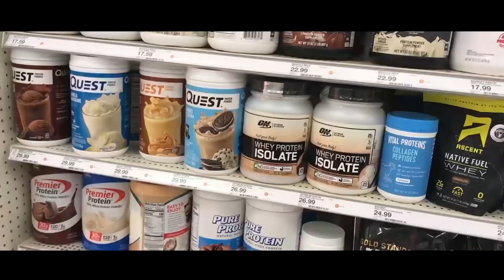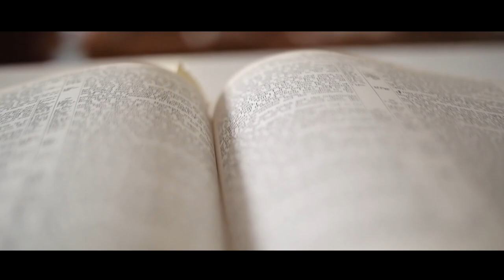Drawing myself naked - The Nude Self Portrait Experiment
Welcome to my most intimate video so far! This week I tried a nude self portrait experiment (or shall we call it “nude self-portrait challenge”?), something I’ve never done before! In this video I’m not only getting progressively naked, but I’m going to chat with you about body image, self esteem and confidence, social pressure, canons of beauty and much much more!
I definitely recommend this experiment to all of you, here are the rules in three steps:

[Day One]

First exercise: You have 10 minutes to draw (without using a mirror) an image of your face, that would give an idea of how you look like to someone that has never met you before.

Second exercise: With the help of a mirror, you must draw now an accurate self portrait of your face, the most accurate possible, showing all the visible moles, wrinkles, “flaws”, etc… Be raw and true to what you see.

[Day Two]
Standing in front of a mirror, identify a part of your body that you hate or you would change if you could and draw it accurately.

[Day Three]

Now draw your nude full-body self-portrait, celebrating yourself and your naked body!

Feel free to try the experiment yourself and let me know how it went and your impressions in the comments!

Additional video clips (from Pexels.com) by:
Cottonbro, Ekaterina Bolotsova, Pat Wheler, Pixabay, Free Videos, Tima Miroshnichenko, Pressmaster, Stefanie Hinton, Daisy Anderson, Rodnae Productions, Joffray.

“A Grace Sufficient”, Joyspring;

“Finally Here”, Daniel Gunnarsson;

“Cuddle Baby”, R.A.D..